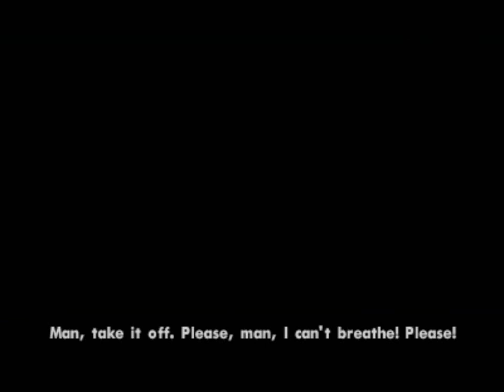The Green Sabre - Easy way GTA SA gameplay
The Green Sabre (Big Smoke betrayal scene rescue Sweet) mission easy gameplay. Grand Theft Auto: San Andreas

This can be a walkthrough or guide? Maybe..

The Green Sabre is a mission in Grand Theft Auto: San Andreas, given to protagonist Carl Johnson by his brother Sweet from his home in Ganton, Los Santos, San Andreas. This mission is a major turning point in the storyline. CJ must help Sweet and his grove street families homies from Ballas ambush. This mission unlock the Flint County, Whetstone, and San Fierro. This mission appear in both original GTA San Andreas, GTA San Andreas definitive edition, and GTA San Andreas android and iOS.